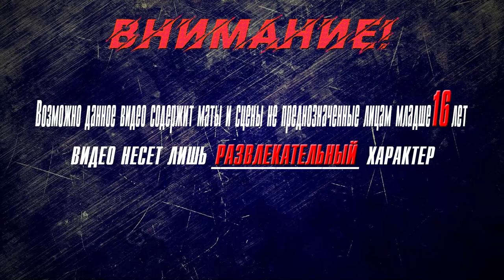▶Аниме приколы◀ Смешные моменты из "Восхождение в тени" 10 серия восхождение в тени 10 серия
strange tourist
anime
the eminence in shadow bgm,
the eminence in shadow best fight,
beta the eminence in shadow,
beatrix the eminence in shadow,
best of the eminence in shadow,